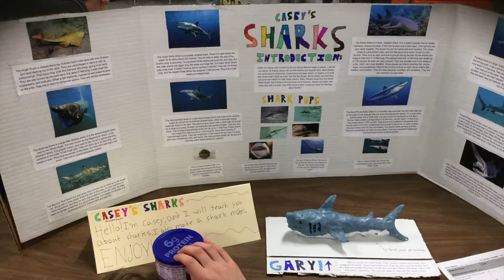Tuttle Curiosity Projects 2019 Exhibition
At Frederick H. Tuttle Middle School, in South Burlington VT, students are encouraged to spend their time studying and pursuing an individual "curiosity project" or self-guided interest project. At the end of the semester, they share their projects with each other and with the rest of the school community. These are some of their projects.